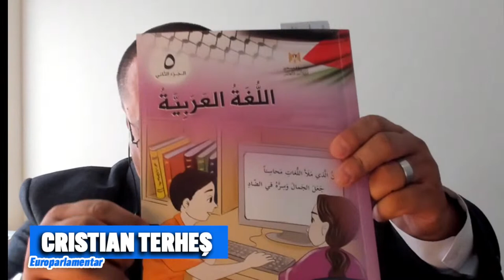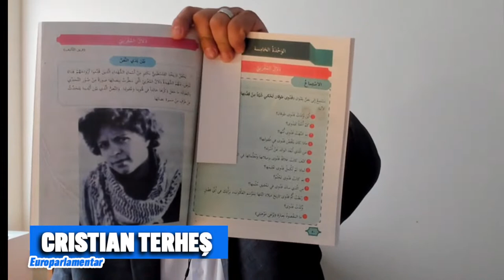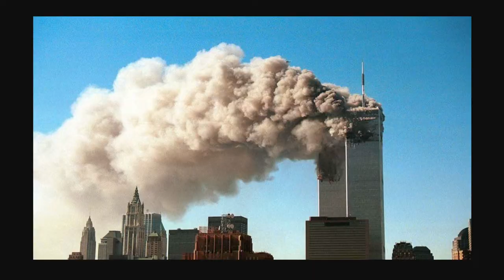Adevăruri și realități tulburătoare din țară și străinătate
Luni, 11 septembrie 2023, începând cu ora 11.30 (via Skype de la Strasbourg) în direct la BZI LIVE va fi invitat Cristian Terheș – europarlamentar România! O serie de adevăruri și realități tulburătoare din țară și străinătate vor analizate alături de candidatul Alianței pentru Unirea Românilor (AUR) la Alegerile pentru Parlamentul European (PE), programate între 6-9 iunie 2024! Punctele de dialog se vor axa pe următoarele aspecte: Dezastrul din România! De la gravida moartă la Botoșani la accidentele din 2 Mai și „apogeul” de la Crevedia!; Ce pedepse merită cei băuți și drogați la volan!; Întâlnirea dintre George Simion și ambasadorul Israelului respectiv vizita pe care Cristian Terheș a avut-o în Țară Sfântă!; Eșecul Programului Național de Redresare și Reziliență (PNRR)!; O nouă sesiune în Parlamentul European! Ce obiective își propune? Care sunt cele mai grave probleme cu care se confruntă, acum, Europa?; Bombardamente la granița României! Președintele K.W. Iohannis este din ce în ce mai ”penibil”!; O nouă supra-taxare a românilor! De asemenea, la toate acestea se vor adăuga punctele: ”Experiment în România”? Mini-centralele nucleare americane! Antony Blinken (secretar de stat al Statelor Unite) le-a ”anunțat ” la București!; Ne pregătim de o nouă pandemie? Noi restricții? Noi încălcări ale drepturilor cetățenilor?; Austria NU ne ”vrea” în Schengen dar face ”afaceri uriașe” cu Federația Rusă! Ce este asta?; Ce ar presupune o victorie totală (în România, ultimul sondaj INSOMAR arată că AUR e pe primul loc (ca preferință) pentru votanți la Alegerile Europarlamentare 2024) a suveraniștilor și adevăraților naționaliști în Parlamentul European! Așadar, o producție media BZI LIVE ce merită a fi urmărită din plin!